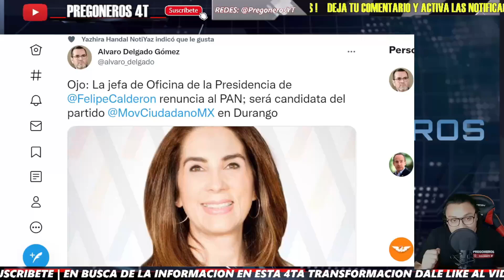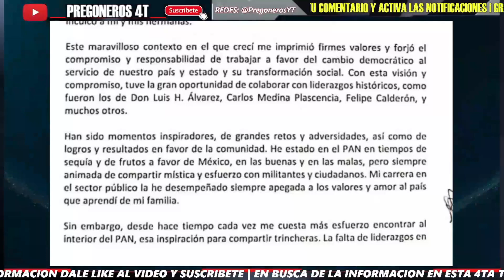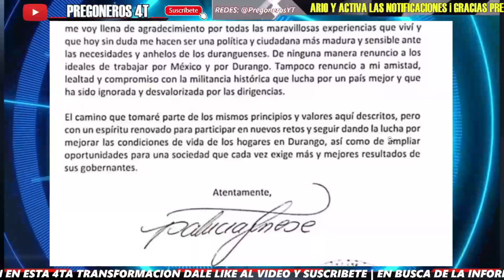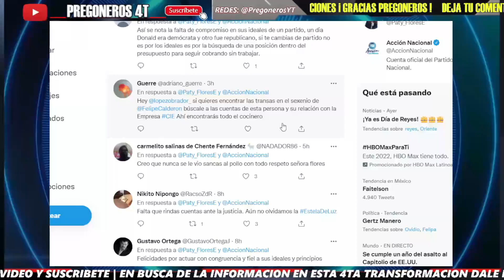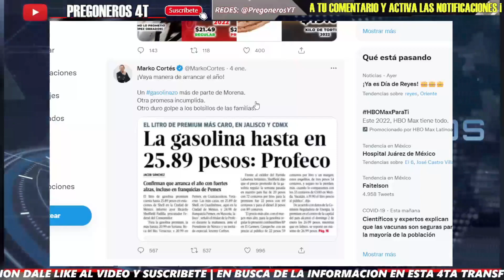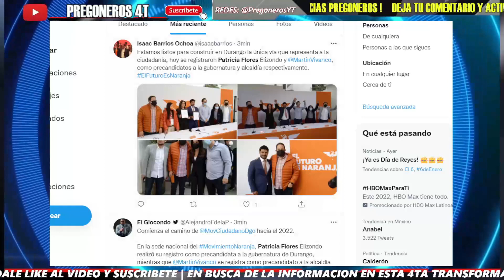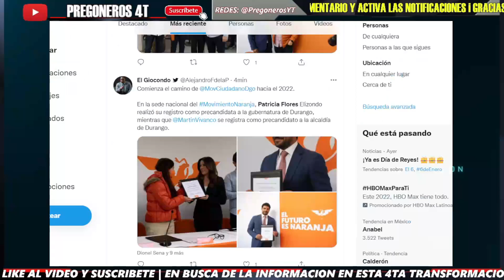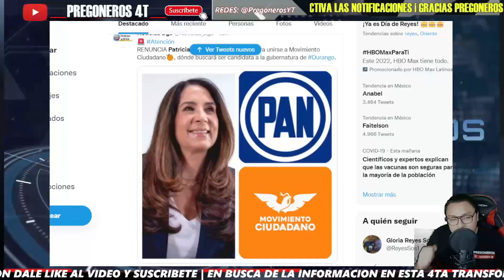DAN PENA ¡ RENUNCIA AL PAN Y SE FUE A MOVIMIENTO CIUDADANO PARA GANAR GUBERNATURA DE DURANGO !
PREGONEROS 4T.

Pregoneros 4T !!!